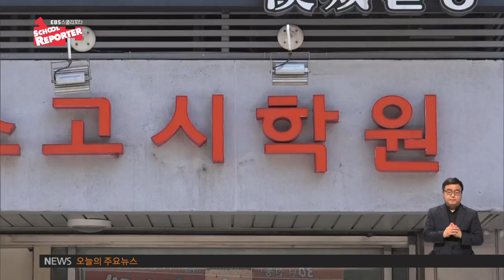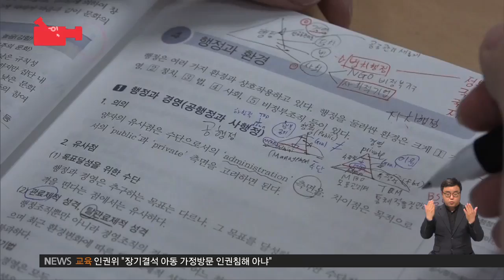2016.05.31 [스쿨리포트] '공딩'을 아십니까?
서울 동작구청에서 일하는 스무 살 민재 씨는
9급 공무원입니다.

공업고등학교 2학년이던 재작년,
대학에 갈까, 취업을 할까 고민하다
공무원이 되기로 마음먹었습니다.

직업의 안정성은 물론이고,
학벌로 인한 차별도 덜 할 거란 기대가 가장 컸습니다.

인터뷰: 강민재 9급 공무원 / 공딩족 출신
"부모님한테 빨리 보탬이 되어드리고 싶단 생각을
고등학교 2학년 때 했죠. 그때부터 공무원을 하겠다고
(마음먹었어요.) 고등학교 3년 동안 배운 것에서
이제 좀 더 심화단계로 배우면 되겠다 (싶었어요.)"

취업난 속에, 공무원을 준비하는 고등학생,
이른바 ‘공딩족’이 빠르게 늘고 있습니다.

올해 국가직 9급 공채 지원자는 약 22만 명.
이 가운데 3천여 명이 고등학생입니다.

"(공무원 시험 준비하는 또래들이) 학교에서는
한 60~70명 정도 됐던 것 같아요.
저희 과에서는, 저희 과 정원이 50명인데 25명 정도
(공무원 시험) 준비를 했던 것 같아요."

공딩열풍은 학교를 가리지 않고 있습니다.

공부라면 내로라하는 학생들이 모였다는 외국어고.
재우는 수능 대신 공무원 시험을 준비하고 있습니다.

인터뷰: 이재우 고등학교 2학년 / 공딩족
"취업도 안 되고 대학 졸업해봤자 다들 공무원 시험 준비하니까
미리 공무원 시험을 빨리 준비하면 남들 공무원 시험
준비할 때부터 저는 취업을 할 수 있으니까…"

그렇다고 대학을 안 가겠다는 건 아닙니다.
일학습병행제를 통해 대학진학도 꿈꾸고 있습니다.

"공무원 시험 합격하고 나서 필요하면 야간대학이나 주말대학을
갈 수 있기 때문에, 그렇게 대학에 가려고 남들처럼 발버둥치진 않습니다."

중고등학생은 물론이고,
초등학생이 뽑은 장래희망 1순위도 공무원입니다.

벌써부터 직장의 안정성만 따진다는
일부 따가운 시선에도 불구하고,
‘대졸백수보다 고졸공무원’이 낫다는
현실적인 판단이 앞서면서
일찌감치 공무원을 준비하는 청소년이 늘고 있습니다.

EBS 스쿨리포터 이수정입니다.